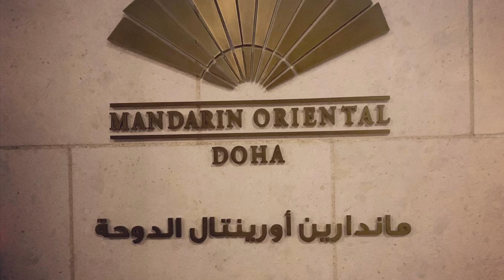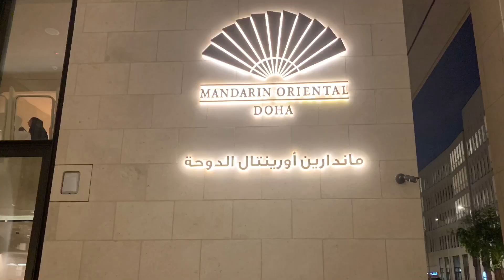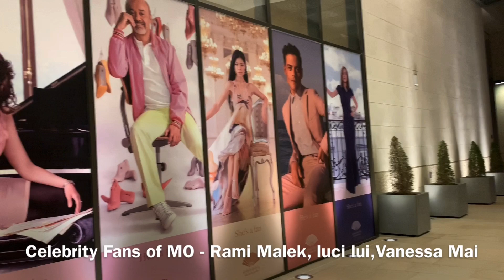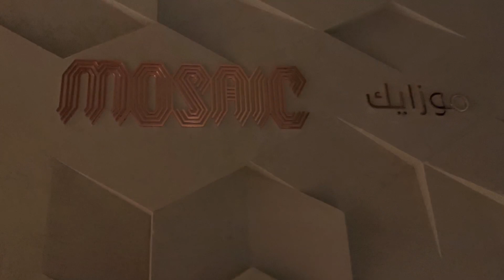Fabulous Dinner at IZU , Celebrities And Gelato Overload At Mandarin Oriental Doha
Dinner at Izu and some gelato treat in mandarin Oriental doha

Amazing hotel, excellent food and service .  So professional staff and management .  A  small walk around few restaurants.

Doha’s best hotel 😃